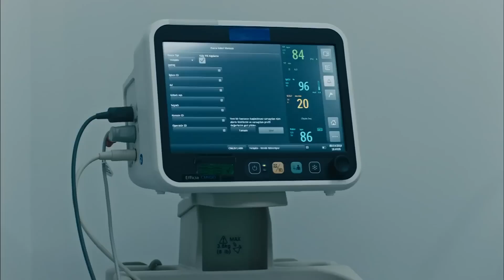Canıyla Cebelleşen Ecem - Avlu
Murat, Deniz'e yardım etti. DENİZ HASTANEYE GİTTİ

Oyuncu Kadrosu:
Deniz Demir: Demet Evgar
Azra Kaya: Ceren Moray
Kudret Öztürk: Nursel Köse
Murat Ünal: Kenan Ece
Hakan Demir: Teoman Kumbaracıbaşı
Nilgün Demir: Rüçhan Çalışkur
Nihal Ünal: Şebnem Dönmez
Oktay Boran: Çağdaş Onur Öztürk
Melis Ersoy: Deniz Barut
Özlem Balaban: Onuryay Evrentan Atasalihi
Ecem Demir: Eslem Akar
Jale Şahin: Şeyla Halis
Hasret Şengül: Ayça Damgacı